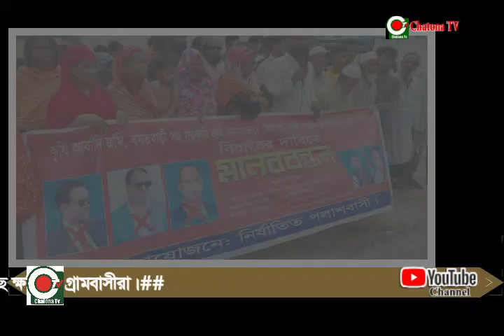#নরসিংদীর পলাশে, সাবেক এমপি আনোয়ারুল আশরাফ খান দিলিপ ও মেয়র আল মুজাহিদ তুষারের বিচারের